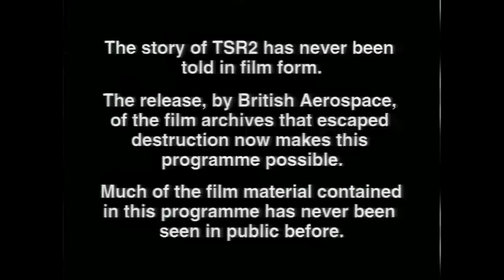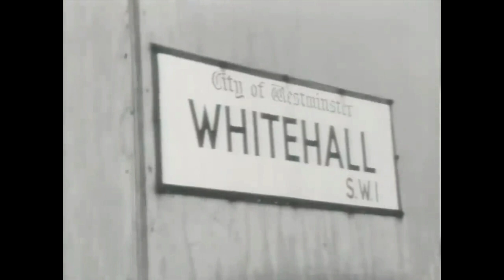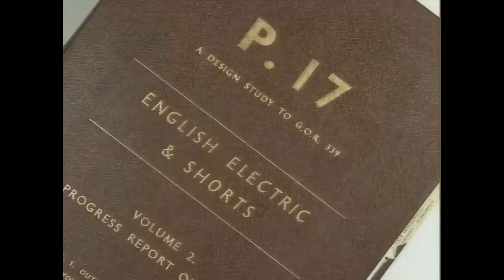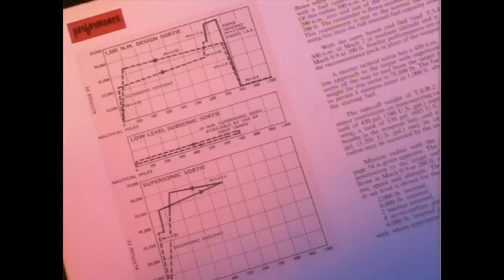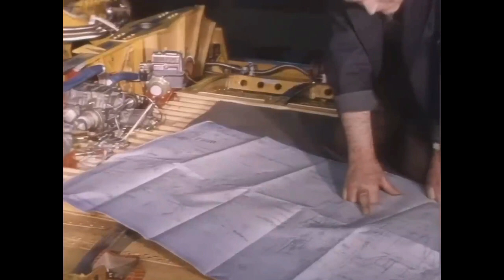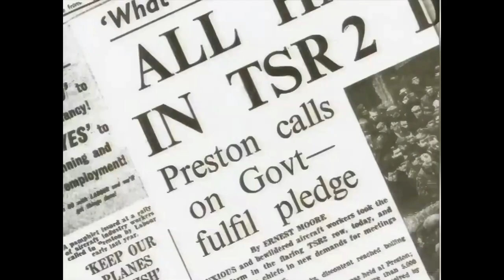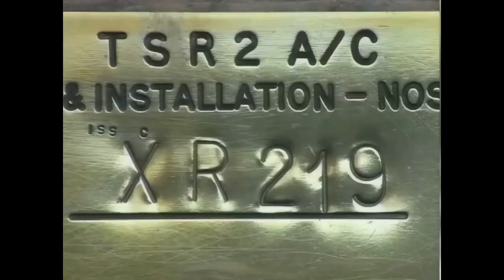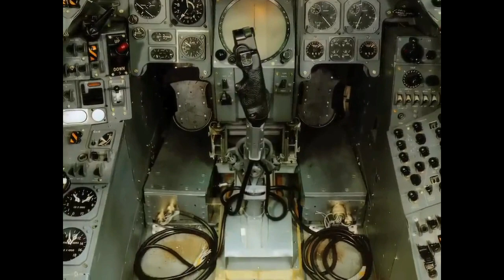BAC TSR2 - The British Cold War strike and reconnaissance aircraft that was cancelled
Aviation documentary